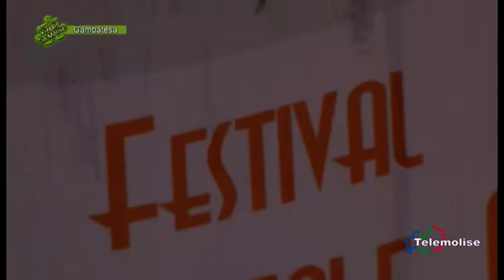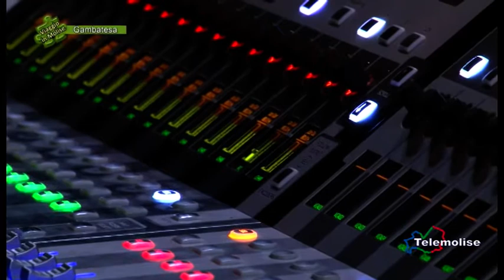Festival della canzone dialettale 01 - Gambatesa - Viaggio in Molise - Puntata 4134 - Telemolise